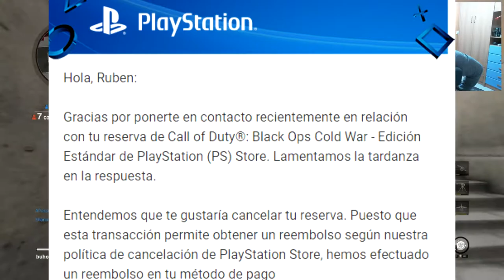MERECE LA PENA CALL OF DUTY BLACK OPS COLD WAR *MI OPINIÓN*